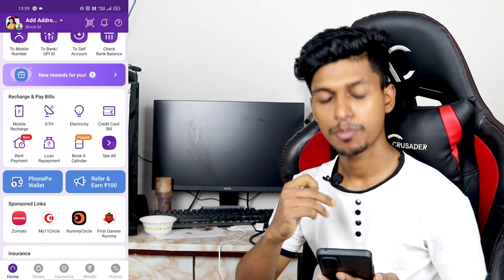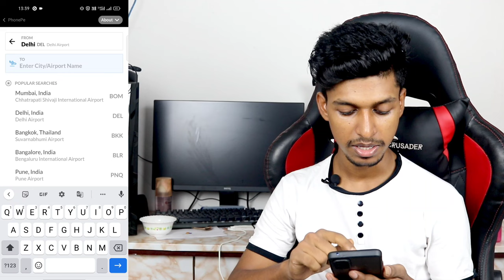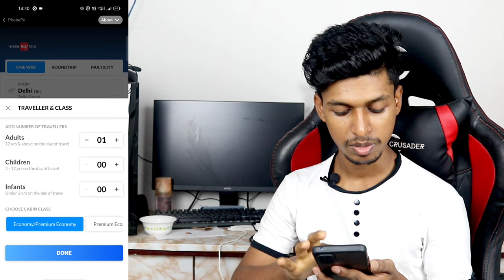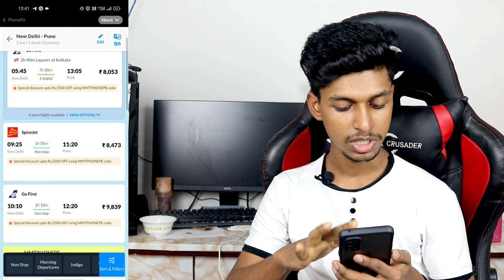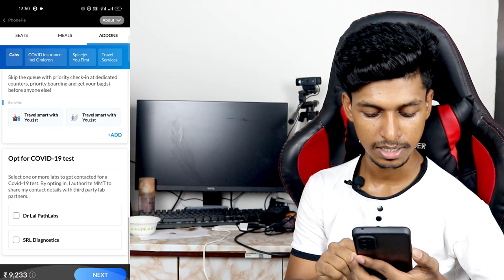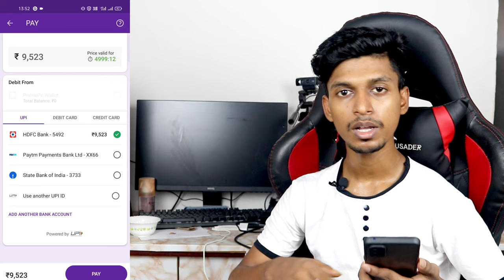Phonepe se flight ticket kaise book kare I flight ticket booking on mobile